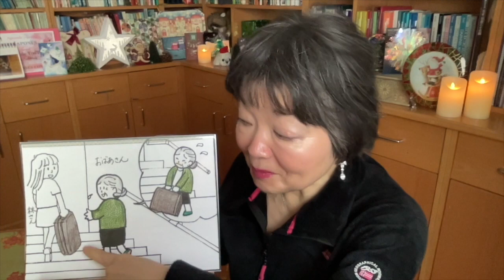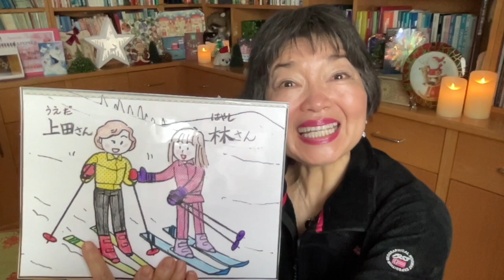Forma-TE: te ageru (〜てあげる) y -te morau (〜てもらう) Gramática 126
Ya vimos en mi Video de Gramática19 las expresiones em japonés para DAR y RECIBIR un objeto.
En este video aprendemos cómo se expresa Dar y Recibir ACCIONES como un FAVOR.
-TE Ageru… significa HACER un FAVOR a alguien, utilizando la FORMA TE del verbo (desde el punto de vista del que habla).
La persona que "hace el favor" es el sujeto de la frase, la que realiza la acción, así que se utiliza la PARTÍCULA “は” o “が” para el sujeto.
La persona a la que "se le hace el favor" se utiliza la PARTÍCULA “に”, la partícula de destino (hacia quien está destinada la acción).
En la expression “TE Morau” (RECIBIR un FAVOR de alguien, utilizando la FORMA TE del verbo), la persona que recibe el favor es el sujeto (con partícula “は” o “が”), mientras que para la persona de la que recibe ese favor se utiliza la partícula “に”.

Mis videos están ordenados y clasificados en diferentes carpetas como “Gramática”, “Vocabulario”, “Hiragana”, “Katakana”, “Números”, “Recetas”, “Karate”, “Cultura”, “Expresión”, ”Anime”, “Bonsai” etc,
Aparte, siempre están agrupados según estén en español o en la versión en inglés.

Historias de fantasmas de Japón (Álbumes ilustrados)

Espíritus y criaturas de Japón (Álbumes ilustrados)

１）先生に文法を教えてもらいました。
２）昨日友達に傘を貸してあげました。
３）お兄ちゃんに駅まで車で連れて行ってもらいました。
４）先生は生徒に日本の写真を見せてあげました。